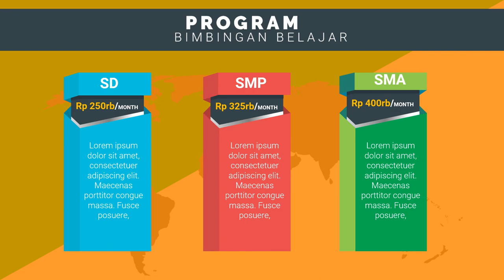Contoh Promosi Bimbel Les Privat bimbingan belajar online, bimbingan belajar pppk,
Jasa Edit Video Promosi / Contoh Promosi Bimbel Les Privat bimbingan belajar online, bimbingan belajar pppk, atau

Daftar Isi
00:00 - Cara Edit Video Iklan bimbingan belajar bahasa inggris, bimbingan belajar cpns
00:10 - Contoh Iklan Promosi bimbingan belajar calistung, bimbingan belajar cendekia,
00:30 - Contoh Video Promosi Video promosi produk alat musik, Video promosi produk elektronik
00:40 - Contoh Konten Branding bimbingan belajar les pelajaran,
00:50 - Cara Promosi Video promosi lembaga bimbingan belajar,